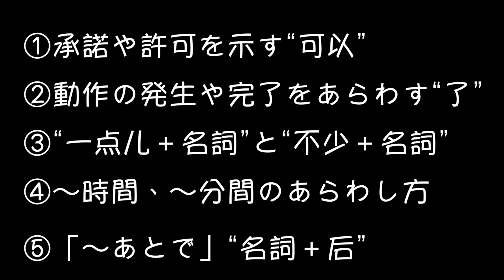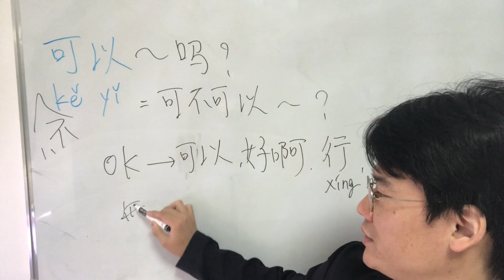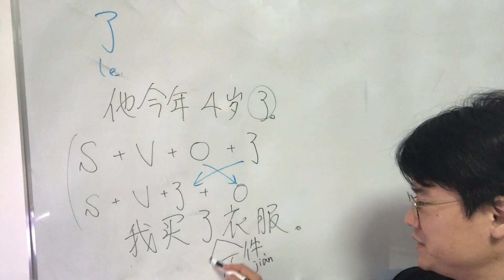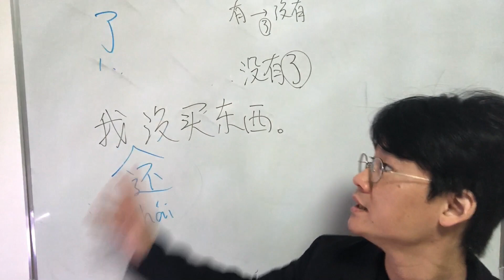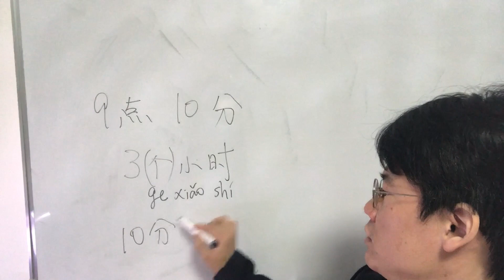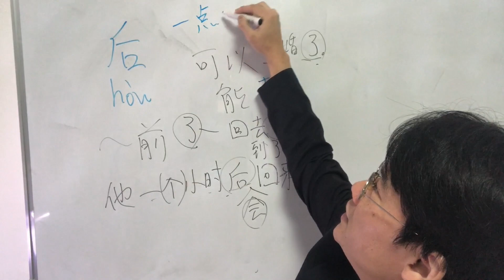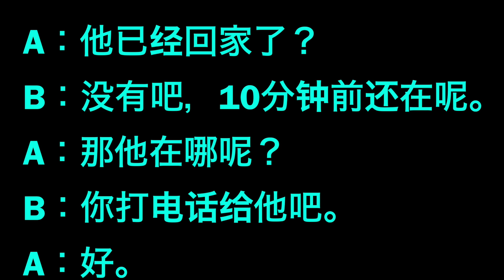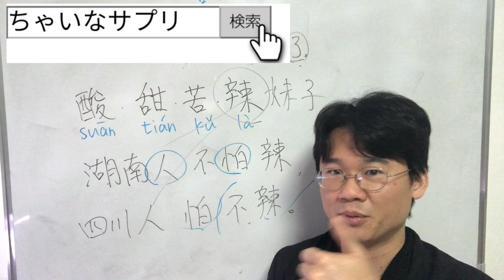【HSK1級】「可以」「了」「名詞＋后」の使い方を徹底解説！【中国語文法｜ネイティブ音声つき】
ブログでは例文も追加していきます！
あわせてご覧いただけると理解も大幅にUPします！

このたびHSK１級の文法レッスンがKindleで読めるようになりました！
ざーっと復習したり、スキマ時間の勉強に最適です。

99円なので、興味ある方はぜひ！

【チャプター】
0:00 今日の文法は？
0:34  承諾や許可を示す“可以”
2:48 “可以”の否定文
3:42 “可以”の疑問文
7:00  許可をあらわす“可以”と“能”のちがい
8:47 動作の発生や完了をあらわす“了”
17:51 “了”があれば過去？
18:49 “一点儿＋名詞”
20:34 “不少＋名詞”
22:06 〜時間、〜分間のあらわし方
25:53 「〜あとで」“名詞＋后”
27:15 まとめ
30:44 例文集
39:37 おわりに

【ちゃいなサプリ】文法レッスンの使い方
①例文のシャドーイング
②例文の音読
③文法の解説を読む
④会話集のシャドーイング
⑤会話集の音読
⑥会話集の単語&文法チェック
くわしくは↓↓

みなさんのあたたかいメッセージ、
ホントにはげみになります！

７カ国語やって気づいた効果があった勉強法〜単語帳はつかわない

200単語で賞とった！その200単語を一挙大公開！作文原文&日本語訳&音声つき

中国語１万字多読マラソン【HSK４級レベル】～500文字×20編～
（※Kindleでは無料で出版することができないので最低金額の99円として出しています。）